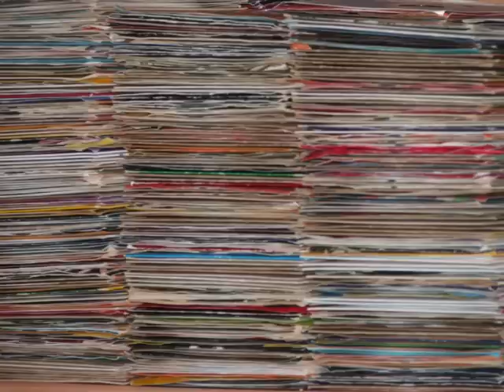MAMA'S LITTLE BABY (LOVES LOVIN') Brother Love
Rare groove from 1973. Bubblegum soul from one of many Jackson 5ive wanna-bes.